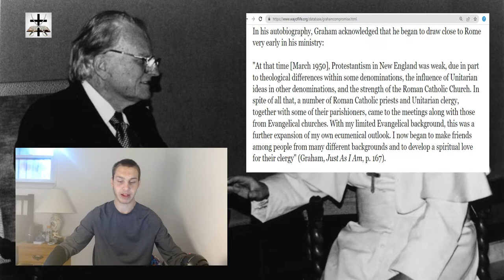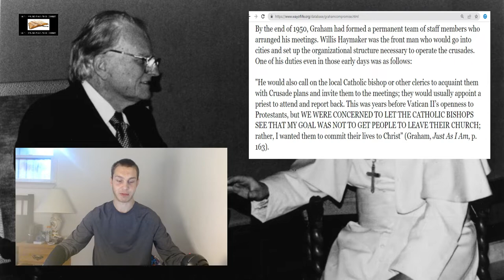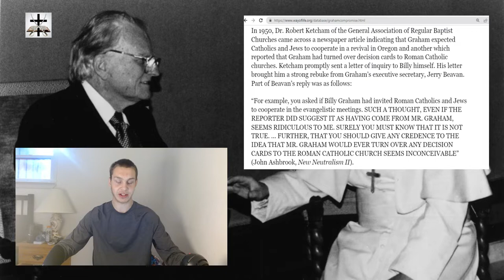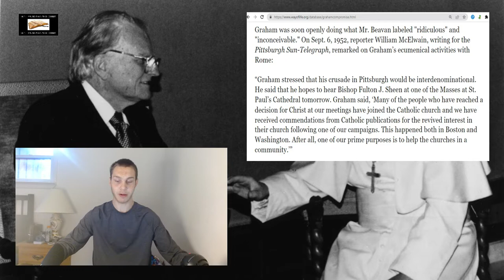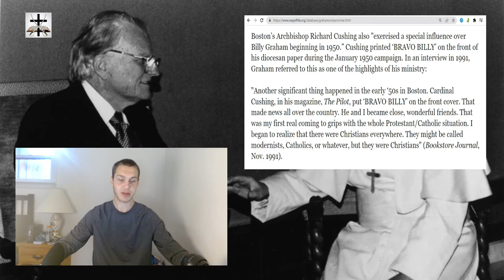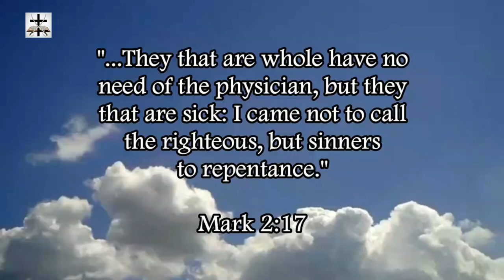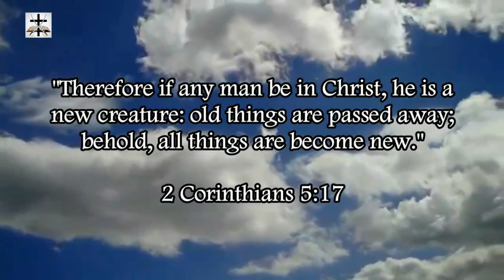Billy Graham: An Agent Of Romanism & The Papacy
Billy Graham was an agent of Jesuits and Romanism to draw North America under the control of the Antichrist Papacy and Roman Catholic Church.